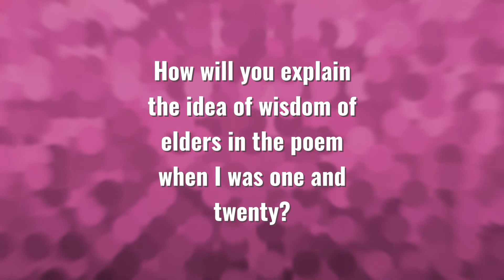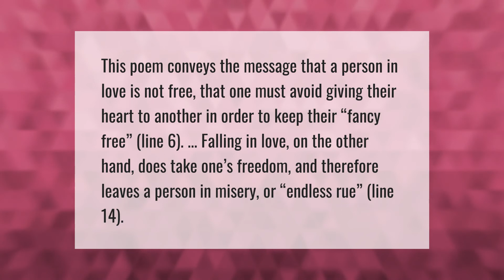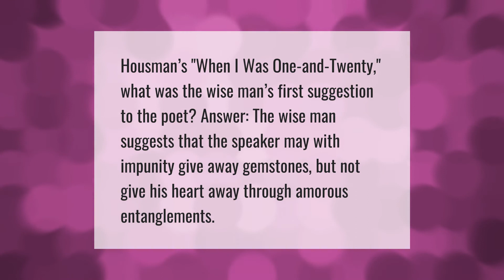What meter is used in when I was one and twenty I heard a wise man?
00:00 - What meter is used in when I was one and twenty I heard a wise man?
00:45 - How will you explain the idea of wisdom of elders in the poem when I was one and twenty?
01:16 - What is endless rue?
01:48 - What was the wise man's first suggestion to the poet?

Laura S. Harris (2021, May 9.) What meter is used in when I was one and twenty I heard a wise man?
    AskAbout.video/articles/What-meter-is-used-in-when-I-was-one-and-twenty-I-heard-a-wise-man-243015